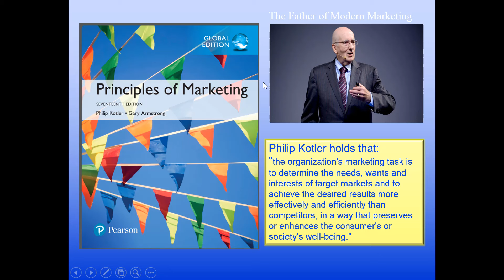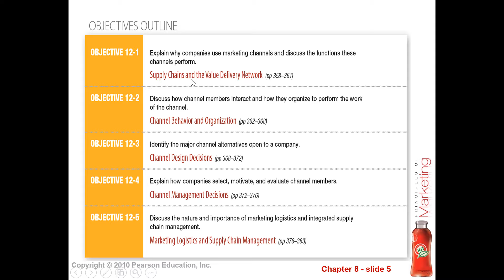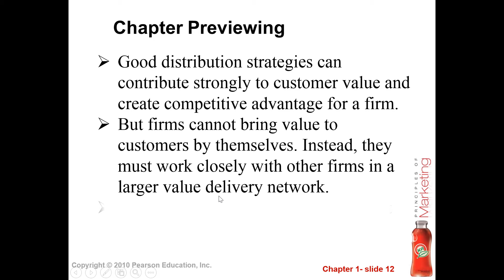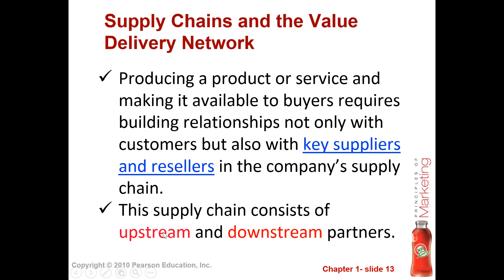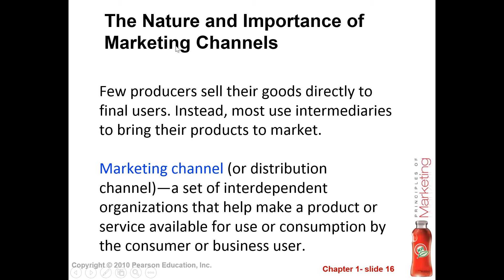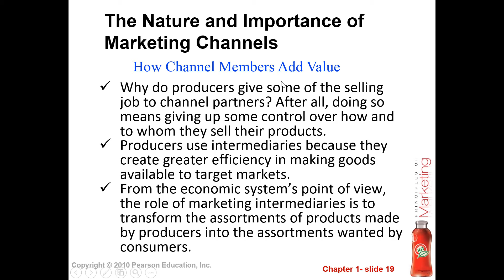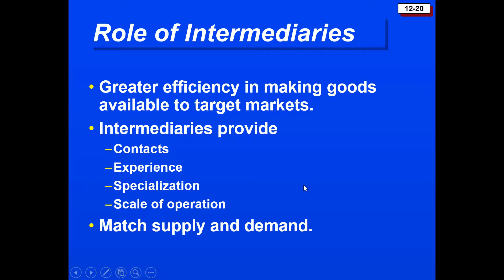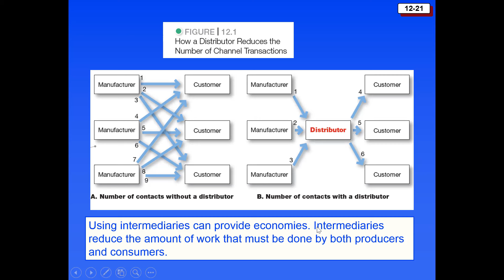Casharka 4aad Role of Intermediaries Chapter 12 Marketing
Principles of Marketing II